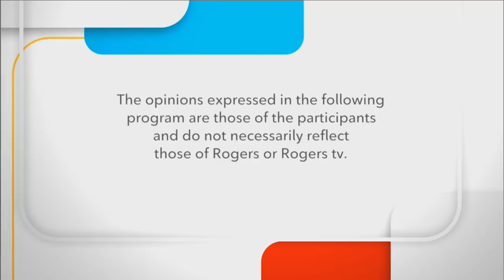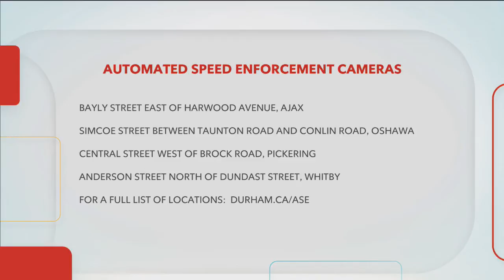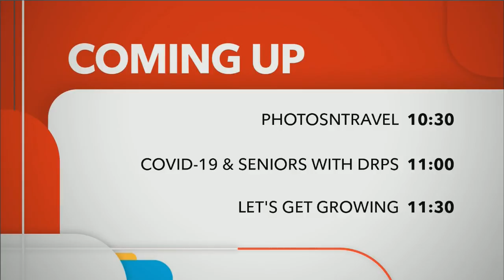Durham Region - Local Update - Speed Enforcement Cameras & Feed the Need in Durham - Sept 8, 2020